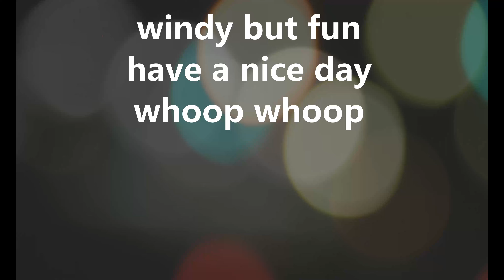windy city sun and fun 😁 beta fpv meteor 75 pro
a lot of wind but it makes fun
meteor 75 pro